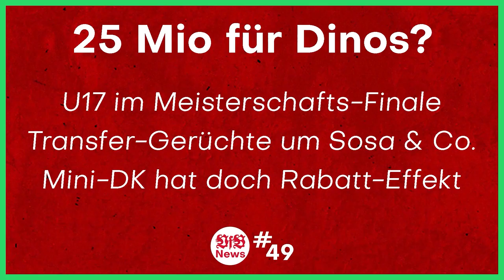Sasa Kalajdzic wechselt vom VfB Stuttgart zu den Wolves | Fakten, Meinung & Ersatz-Gerüchte